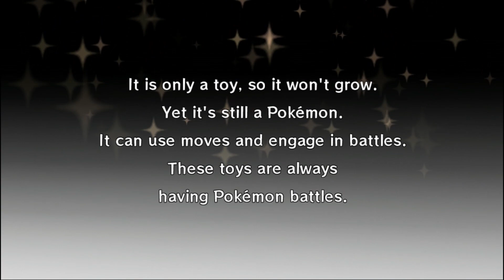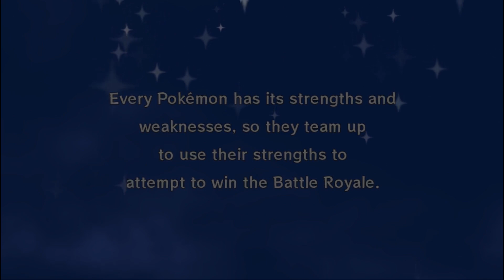Pokemon Rumble WII, MISS GAMES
HI Evryone, today i will make video non seal games online:D
and i try this game yeahhh, very old games and miss i like it its Pokemon Rumble wii, thx for watching guys:D

hellow guys today i play wii Pokemon Rumble with my little brother, so checkout the videos:)

Pokemon Rumble WII 2 Player [HD] Part#2

PROMOTION!!! CUT OFF 10% if get from link.
🎮🛍️GET ELDEN RING NOW. 🛍️🎮
🛍️🎮BELI ELDEN RING STEAM DI TOKOPEDIA SEKARANG!!!...🎮🛍️
PROMOTION!!! GET CUT OFF 10%
🛍️🛍️GET MINECRAFT NOW. 🛍️🛍️
🛍️🛍️BELI MINECRAFT DI TOKOPEDIA SEKARANG!!!...🛍️🛍️

POPPY PLAYTIME LONG GAMEPLAY ULTRA WITH RX 6500 XT + RYZEN 5 5600G | 16 GB 3200MHZ RAM

GODFALL | RX 570 4GB + RYZEN 5 5600G | 16 GB 3200MHZ RAM | BENCHMARK COMPARE LOW MED ULTRA

⚡⚡MY OTHER PLAYLIST VIDEOS⚡⚡

🎥 ⏺️ CAPTURE WITH ELGATO HD60 PRO on 2ND COMPUTER⏺️🎥

🖥️ My Systems: 🖥️

Motherboard 1: ASUS TUF B450-PLUS GAMING
Motherboard 2 : ASUS A320M-K PRIME

Ram : 16GB (2x8) 3200MHZ ADATA XPG RGB

GPU 1 : ZOTAC TWIN GTX 1650 SUPER 4GB
GPU 2 : ZOTAC DUAL GTX 1050 TI 4GB
GPU 3 : ASROCK RX 6600XT 8GB CHALLANGER
GPU 4 : ASUS STRIX RX 570 4GB
GPU 5 : HIS RX 560 4GB
GPU 6 : AMD VEGA 7  IGPU
GPU 7 : AMD ASUS DUAL RX 6500 XT 4GB

🖥️Hardware: OLD🖥️
CPU: Intel Core I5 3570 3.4GHZ
Motherboard: Gigabyte H61M
Ram: 8GB Kingston 1600mhz
GPU 1: ASUS GTX 950 OC WHITE
GPU 2 : MSI AMD HD 7770
GPU 3 : ZOTAC GT 730
GPU 4 : INTEL HD GRAPHIC 3000

►No Commentary Gameplay by © OlsReliable Original (2022)◄